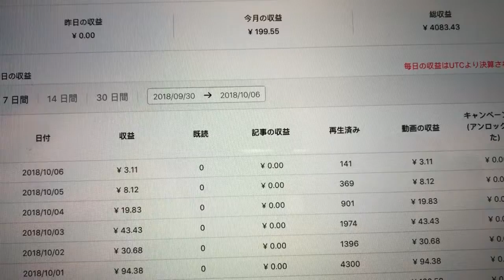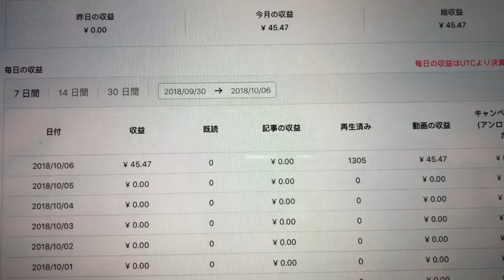【TopBuzz収益日記#105】新しいアカウントを作りました・ω・